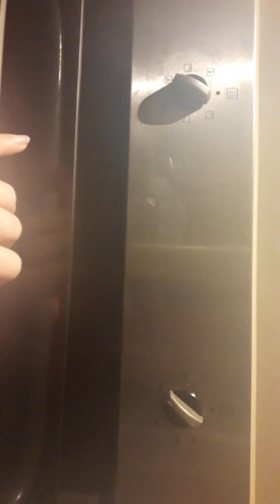Filipino Dried Fish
Dinner for tonight:
For Mommy Dried fish yum hahaha and rice
Daddy and kiddies roast chicken and mashed potatoes